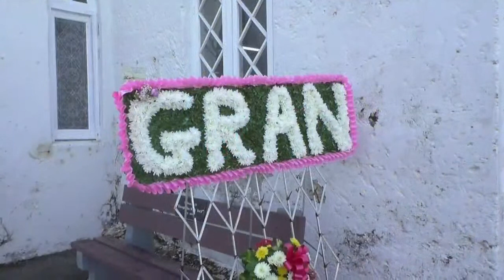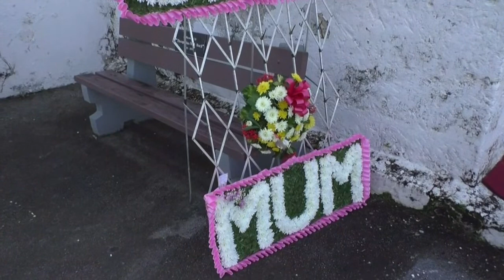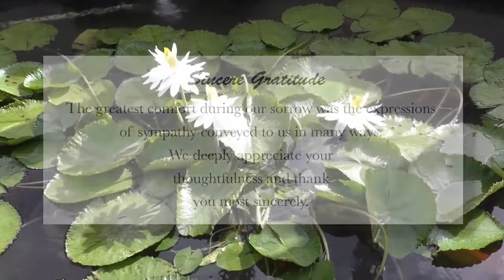Celebrating The Life of Clotilda Sylvia Howard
A service of thanks giving for Clotilda Sylvia Howard

Funeral arrangements by:
Clyde B Jones Funeral Home Co. Ltd.

Streaming provided by Lightning EPS